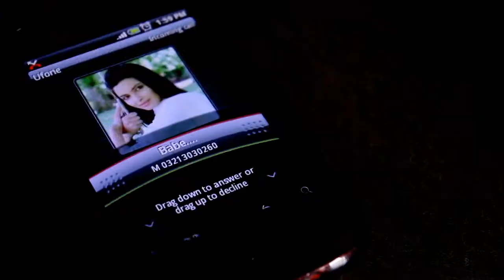Advertisement " Matres "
This Advertisement is Studio Production of Media & Communication Studies Dept, University of Sindh, Jamshoro, Students for their practical assignment.